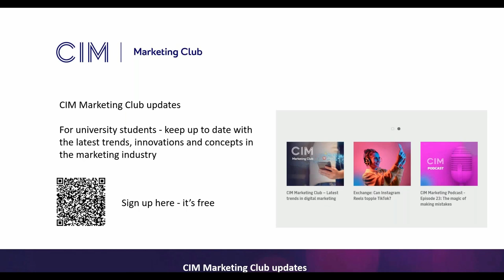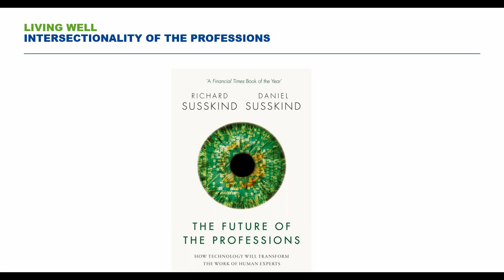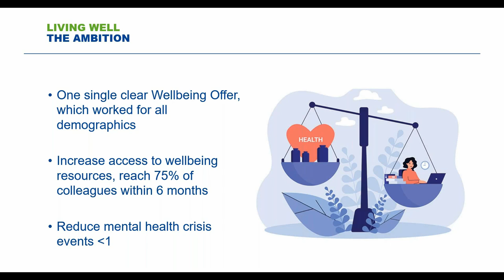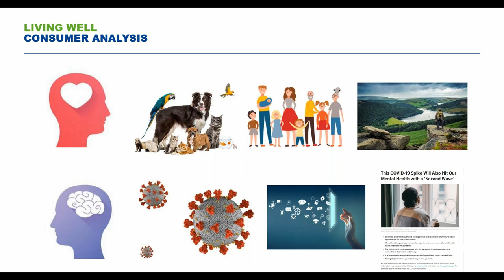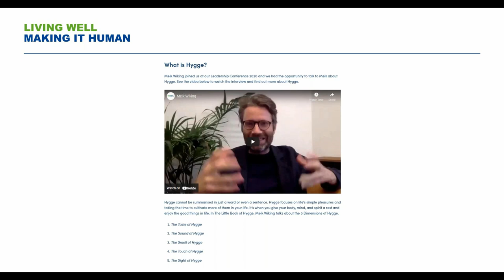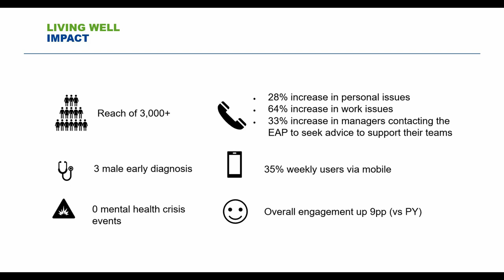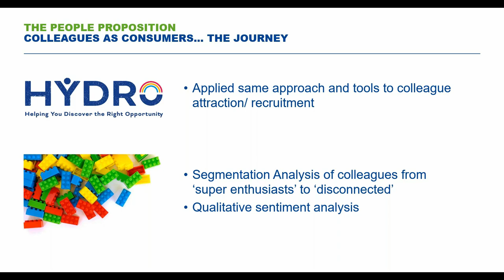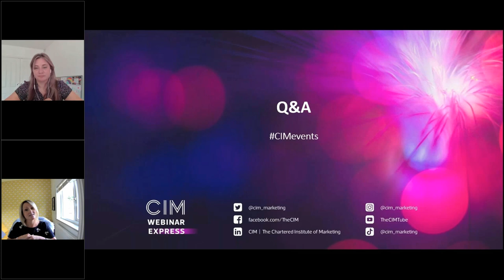Colleagues as consumers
All too often businesses invest in marketing but use that talent and resource pointed at an external market – creating products, solutions and messaging aimed at the customer. The result is that employees complain they are the last to know, see things on external digital channels or even hear them from customers themselves. So how can businesses adopt their communications approach so that they treat colleagues as consumers?

The award-winning Northumbrian Water approach to health and wellbeing, Living Well, was developed in a unique way using a blend of internal marketing and human insight. Facing a critical health challenge, with a backdrop of Covid and increased demand on supply, the organisation needed to meet the wellbeing needs of a varied workforce, reaching all colleagues.

This session focuses on the internal marketing and insights driven approach used to build the solution and the impact achieved. We’ll share examples of how and where the professions could collaborate and provide insight into the successful collaboration project within Northumbrian Water between Corporate Communications and HR that improved colleague wellbeing and connectivity.

Speaker: Dr Elouise Leonard-Cross CPsychol, MCIM – Head of People Strategy & Experience at Northumbrian Water Group